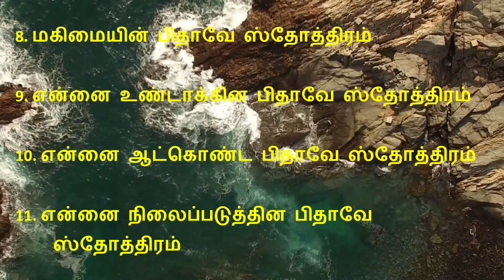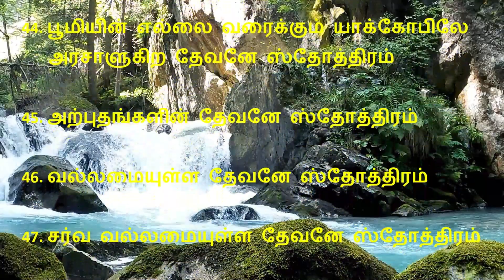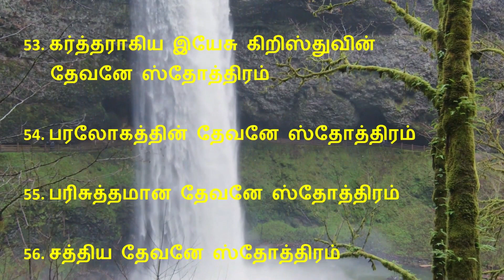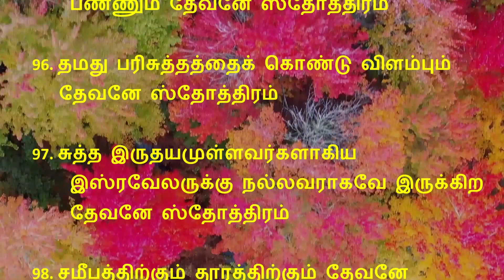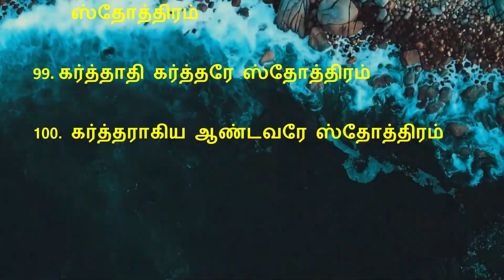ஸ்தோத்திர பலிகள் 1000/Sthothira Baligal 1000/1000 பலிகள் /1000 Praises in Tamil/JC Tamil Motivation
ஸ்தோத்திர பலிகள் 1000/sthothira baligal in tamil/sothira baligal 1000 in tamil/1000 praises in tamil/1000 sthothira baligal in tamil/sothira baligal/sthothirabali 1000 in tamil/
1000 sothira baligal tamil/aayiram stotram/ஸ்தோத்திர பலி 1000/Sthothira Baligal 1000/1000 Praises in Tamil/ஸ்தோத்திர பலிகள் 1000/Sothira baligal aayiram in tamil
ஸ்தோத்திர பலி 1-1000/ஸ்தோத்திர பலி 100/Sthothira Baligal 1000/Sthothira Baligal 1-1000/Sthothira Baligal 100/1000 Praises in Tamil/JC TAMIL Motivation/tamil bible verses
தமிழ் பைபிள் வசனங்கள்/jesus christ/Christian quotes/இயேசு கிறிஸ்து